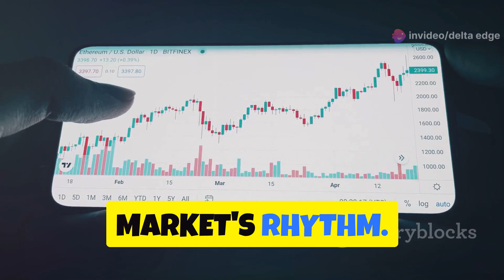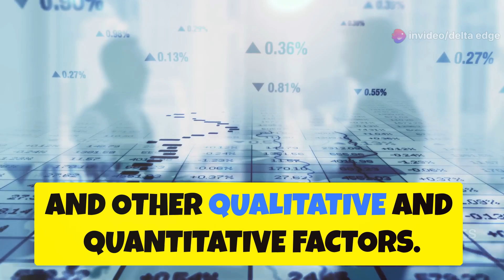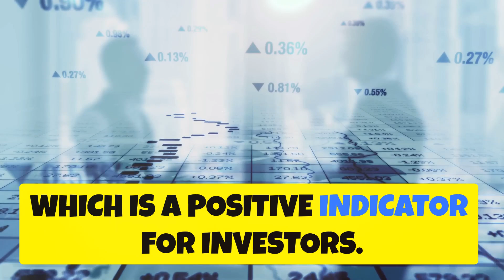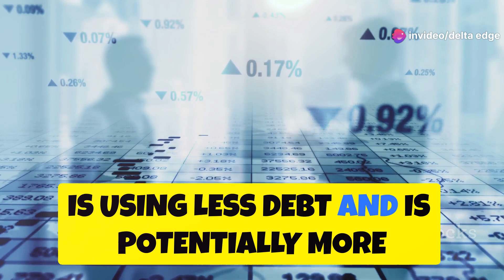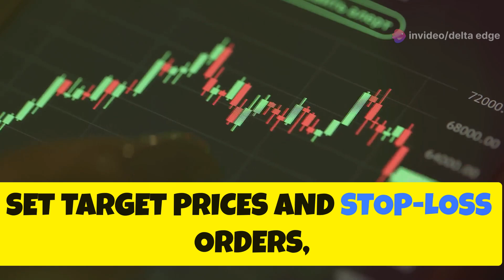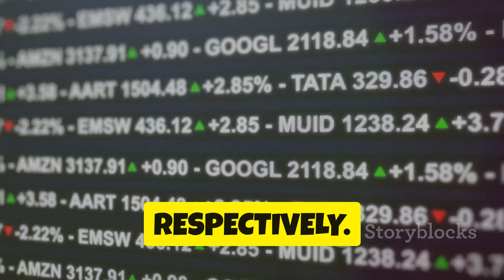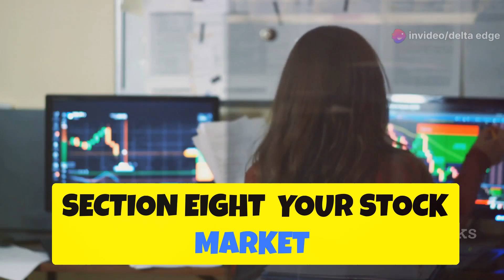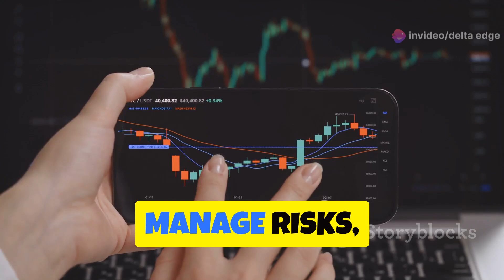How to Analyze Stock Market Trends? | Delta Edge Artificial Intelligence